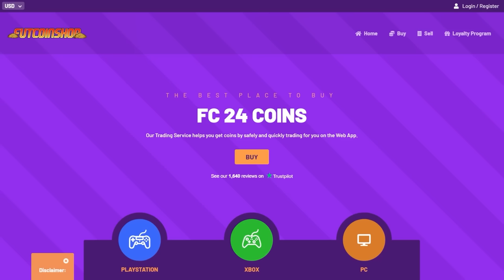I Used a FULL Trailblazers Team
Full Trailblazers Team Super Showcase Extravaganza

Save 5% of FC 24 Coins, buying with code “Joe”

Today I used a full Trailblazers Promo team. This team had some fun players in it such as Mbappe, CR7, and Jude Bellingham. JWP is a sleeper pick though I can't even lie. Best coin for coin card in this team. If you are reading this please watch until Dante takes a long shot. I hope you all enjoy:)